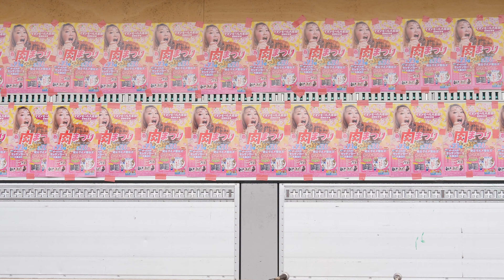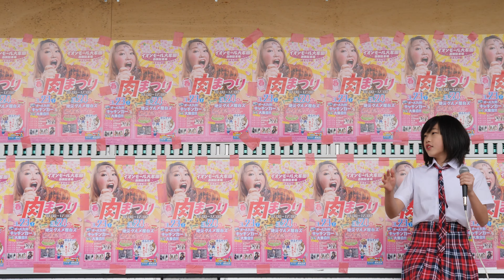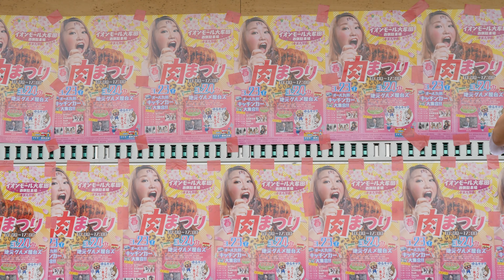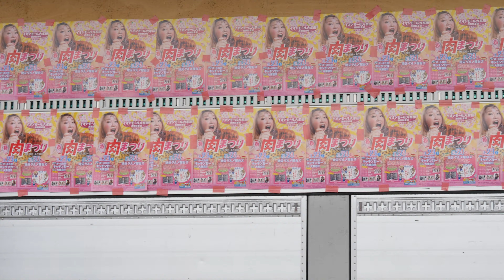ignition↑[4K/60P]2019/3/23 春の『肉まつり』in イオンモール大牟田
肉まつり2019 イオンモール大牟田にて
SNS上へのアップロードはオリジナル曲のみとの事でしたので、カバー曲部分はカットしてあります。

ignition↑,肉まつり,イオンモール大牟田